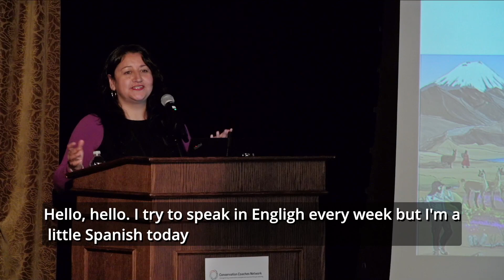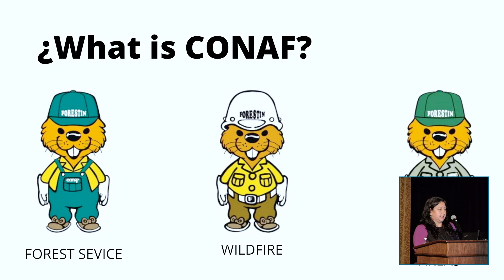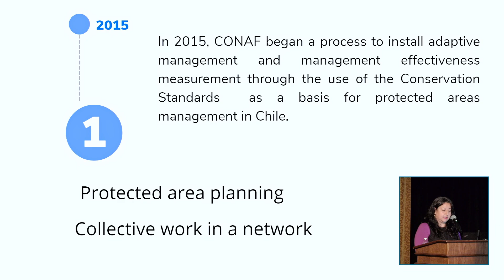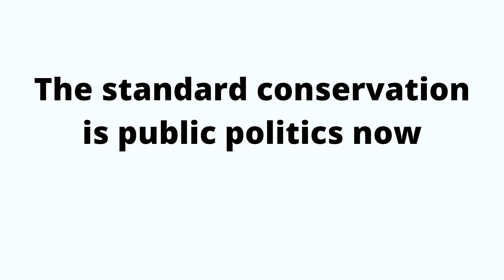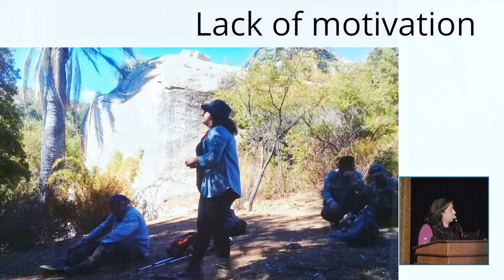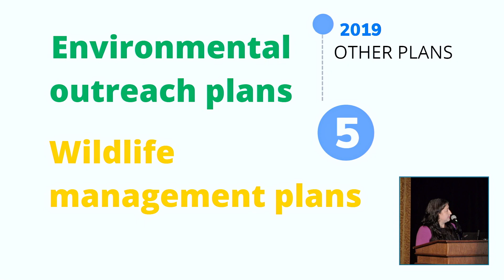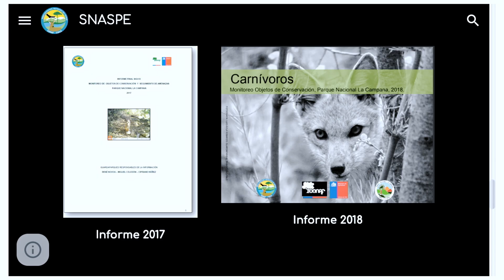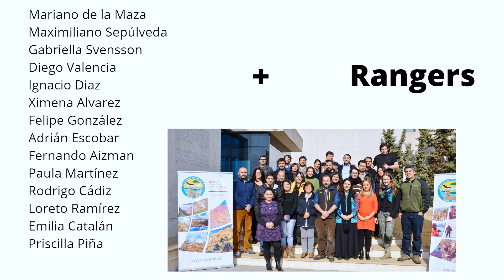The Conservation Standards, Re-evolution in Chile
This is a 47 min. recording in English of a presentation given during the closing plenary at the CCNet Rally 2022 on October 20, 2022 in Victoria, Canada.

Presenter: Paloma Bravo Córdova

Abstract: Since 2014 the Chilean Protected Areas System started implementing the Conservation Standards. It has been eight years of great lessons, hard failures and notable progress, which have marked a re-evolution in the way in which the country’s natural and cultural heritage is conserved.

This talk is available in Spanish and English.

Use of this Material:

Our main interest is to contribute to your conservation coaching practice and to the practice of conservation, so we encourage you to apply what you learned and share your lessons with our CCNet community, so we can all continue learning.

This means that you may take the content and adapt or modify it as you see fit, provided you a) reference the original presentation (but not in any way that suggests that CCNet, CMP or any organization represented by the session hosts endorse this derived work), and b) issue the derived work under a similar Creative Commons license or equivalent.